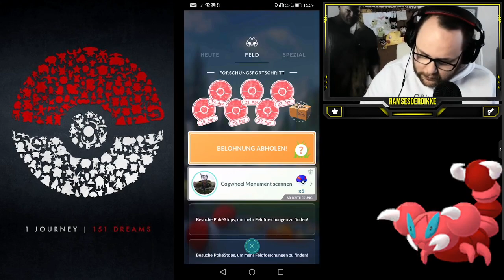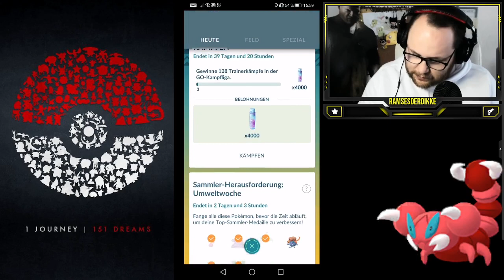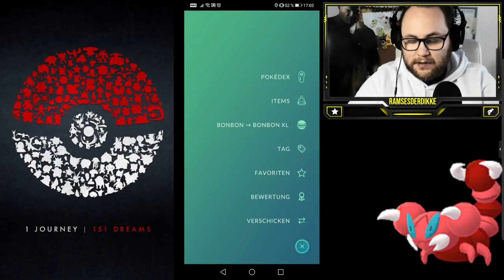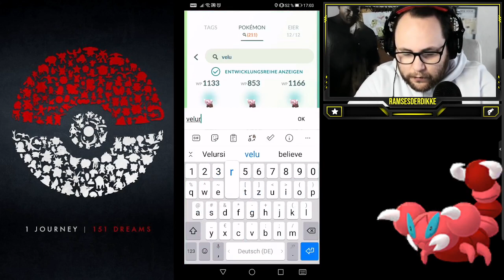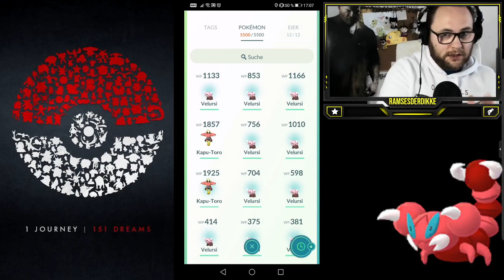Velursi Cday Ausbeute & Fazit / 100% Shiny Kosturso auf LVL 50 | Pokémon GO Deutsch # 1887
Wie fandet ihr den Community Day mit Velursi ? Wo habt ihr gespielt und wie lange habt ihr gespielt ? Was ist euer Fazit und eure Ausbeute ?!?